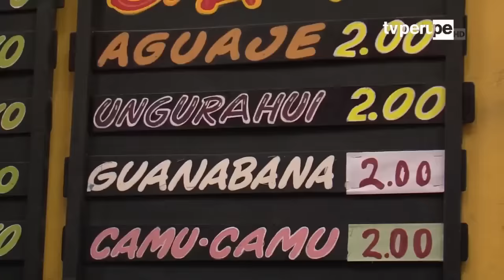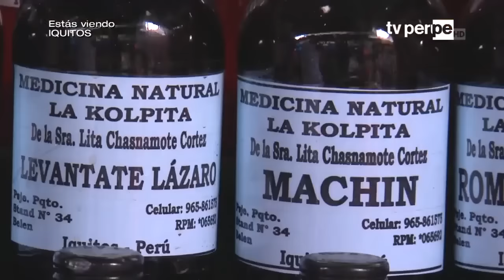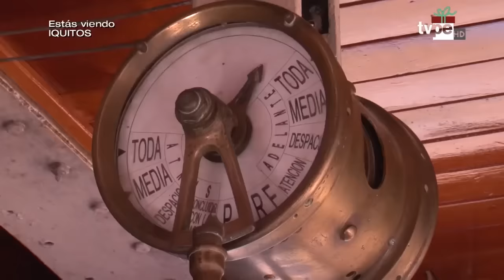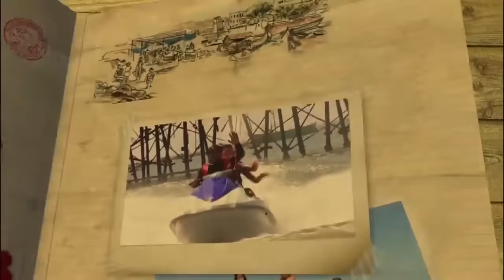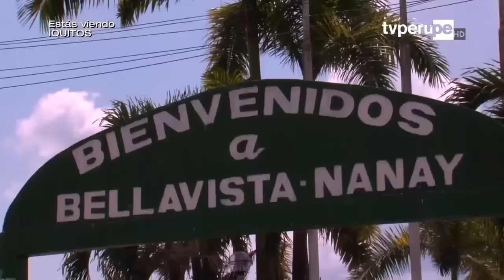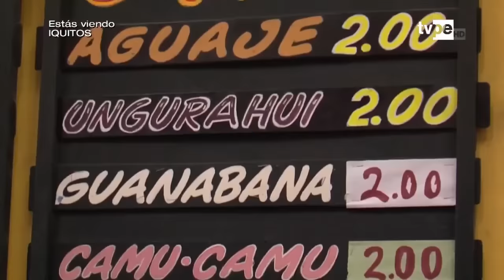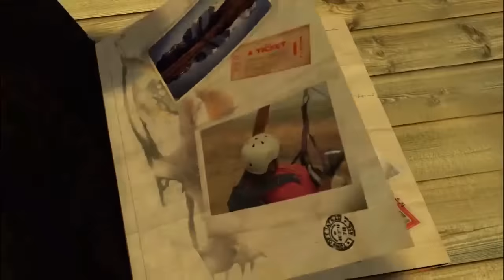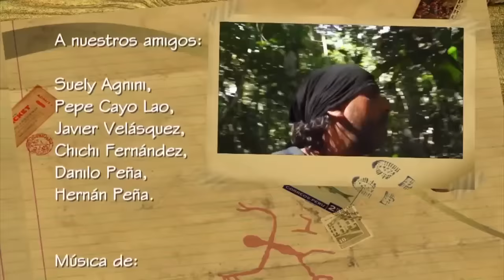Reportaje al Perú: Iquitos: de la maravilla su capital (12/12/2019) | TVPerú